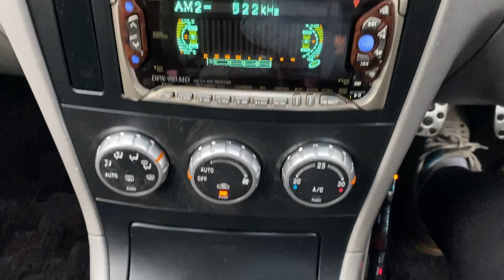2004 Subaru Forester JDM STi 6 Speed Turbo JDM Import Right Hand Drive from Japan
2004 Subaru Forester STi 6 Speed Turbo JDM Import Right Hand Drive from Japan